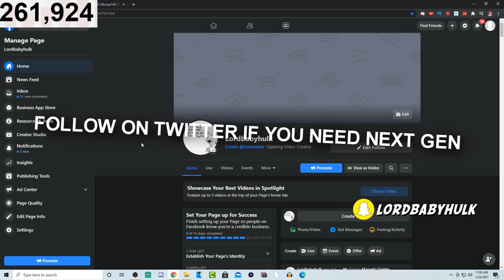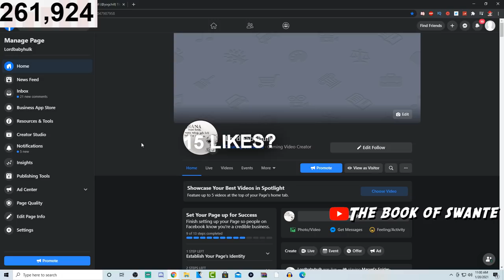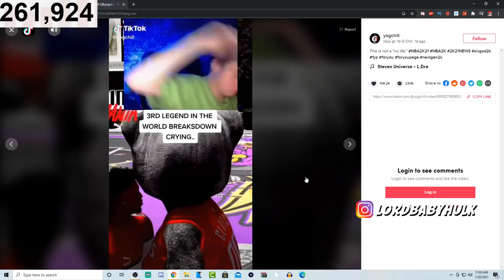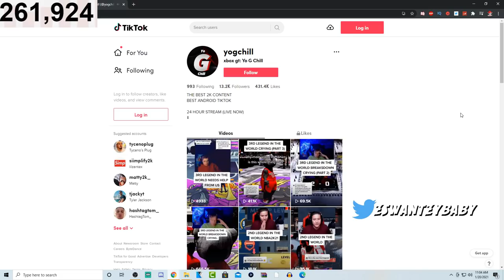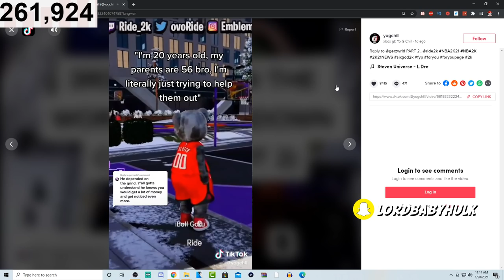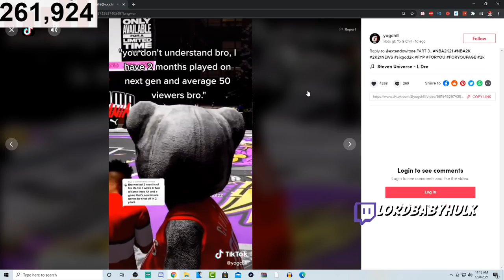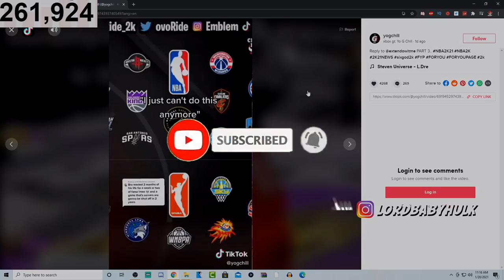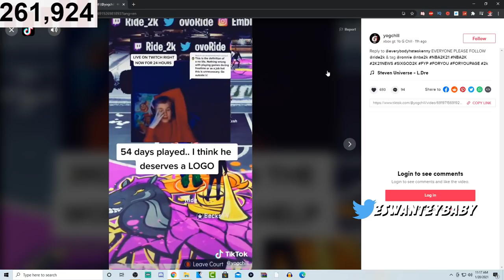NBA 2K21 3RD LEGEND in the WORLD BREAKSDOWN CRYING...😭 Because He Didn’t Hit First Legend...